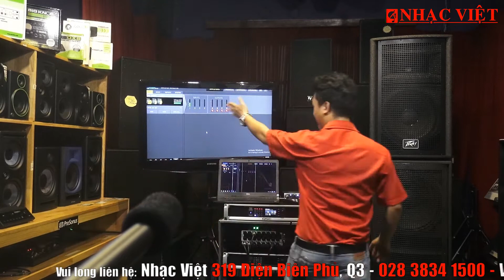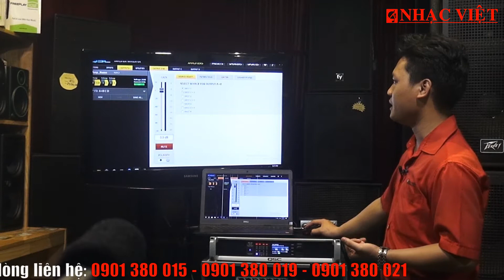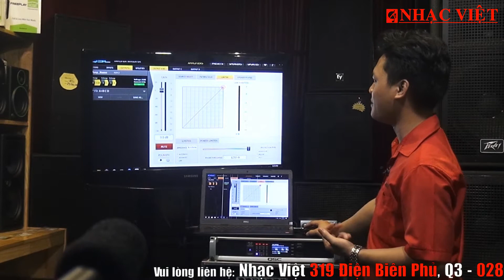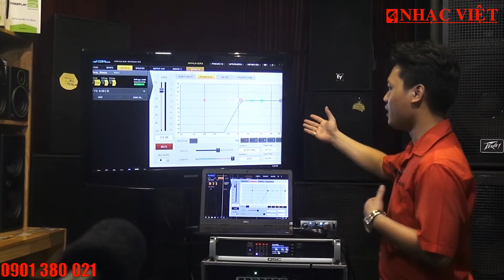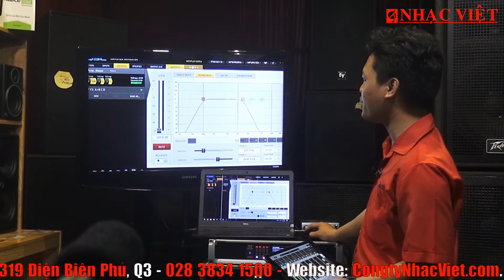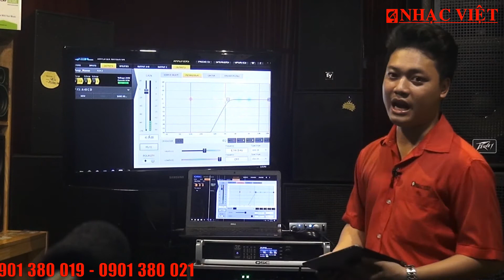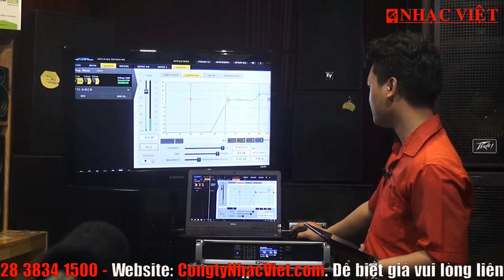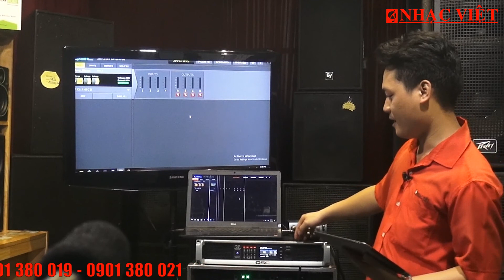Setup âm thanh 3 way với Power QSC PLD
Facebook fanpage: Công ty Nhạc Việt và Bao Nhac Viet Vu